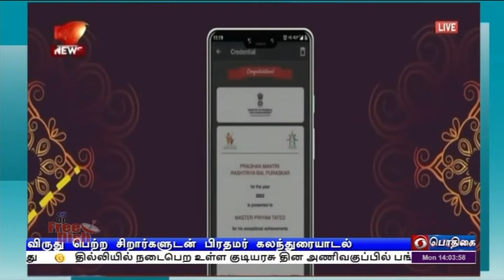விருது பெற்ற சிறார்களுடன் பிரதமர் கலந்துரையாடல்PodhigaiTamilNews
ராஷ்ட்ரிய பால புரஸ்கார் விருது பெற்ற சிறார்களுடன்  பிரதமர் நரேந்திர மோதி கலந்துரையாடல் - முதன்முறையாக டிஜிட்டல் முறையில் சான்றிதழ்கள் வழங்கப்பட்டன.